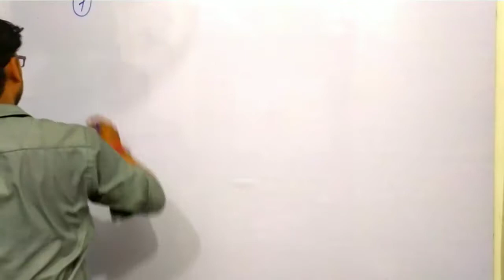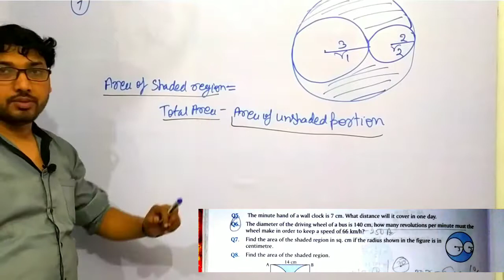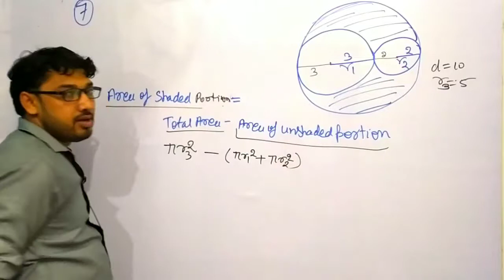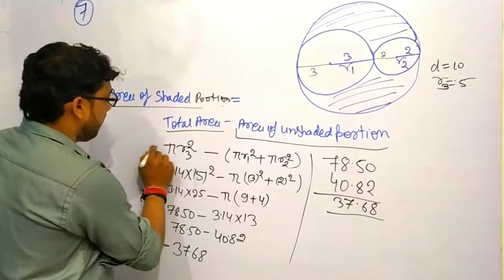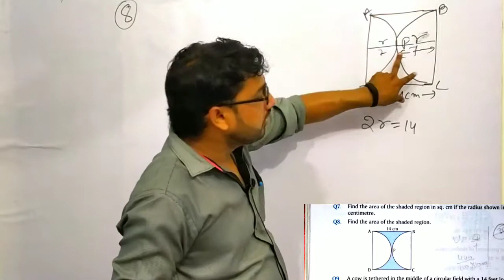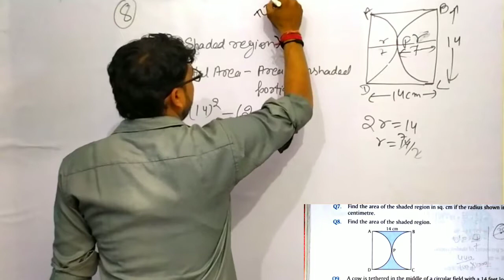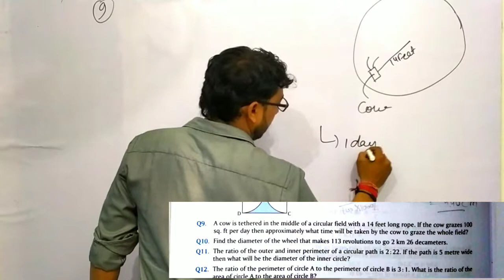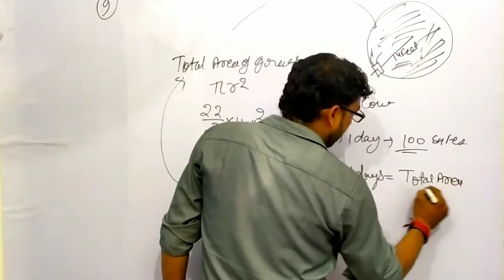Class 7th maths/ by govind sir/ Green earth side book/ Exercise 15.3/ Part 3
here in this video we shall discuss about the most important topic of class 7th maths which is perimeter. we shall also discuss how to sove problem of this topic. this is part 2. in this video we shall discuss concept of perimeter which will help us to solve each and every problem of this topic very easily. i can promiss if you watch this video completely, you will be able to solve the most tipical question of this topic cvery easily.

मैं आप के लिए हर तरह से सहयोग की भावना रखते हुए हमेशा विडियो बनता रहूंगा बस आप लोग अपना प्यार हमेशा ऐसे ही बनाए रखियेगा।
मैं और मेरी पूरी टीम आपके असीम प्यार का हमेशा एहसानमंद रहेगी और आपके लिए हमेशा ऐसे ही मेहनत करती रहेगी।
विडियो को पूरा देखने के लिए, चैनल को subscribe करने के लिए और अपने दोस्तों से भी subscribe कराने के लिए, विडियो को शेयर करने के लिए हमेशा की तरह इस बार भी दिल से धन्यवाद, जय हिंद 🙏🙏🙏🙏🙏